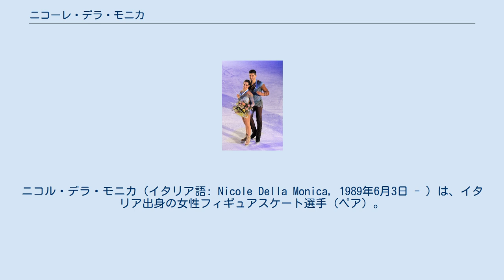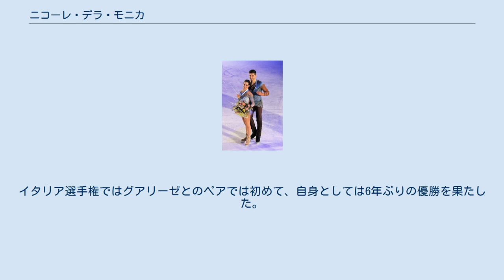ニコーレ・デラ・モニカ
ニコル・デラ・モニカ（イタリア語: Nicole Della Monica, 1989年6月3日 - ）は、イタリア出身の女性フィギュアスケート選手（ペア）。
パートナーはマッテオ・グアリーゼ、ヤニック・ココン。
 2010年バンクーバーオリンピック、2014年ソチオリンピックイタリア代表。
 6歳でスケートを始めた。
2007年からヤニック・ココンとペアを組んでいた。
女子シングルでも国際成績を残している。
 自身の左ひざの怪我により、2011年1月に現役を引退した。
 2011年11月、ケガが回復したため、ローラースケーターのマッテオ・グアリーゼとペアを結成。
世界選手権にも出場を果たした。
 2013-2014シーズン、ソチオリンピックに出場。
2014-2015シーズン、ニース杯で国際大会初優勝。
 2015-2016シーズン、エリック・ボンパール杯のSPで初めて60点台を記録。
ワルシャワ杯では自己ベストを30点更新し銀メダルを獲得した。
イタリア選手権ではグアリーゼとのペアでは初めて、自身としては6年ぶりの優勝を果たした。
 詳細 詳細 ^ Separazione per Nicole Della Monica e Yannick Kocon ^ Della Monica/Guarise nuova coppia di artistico italiana ^ パリ同時多発テロ事件によるフリー種目の中止でSPの順位が最終結果となった。